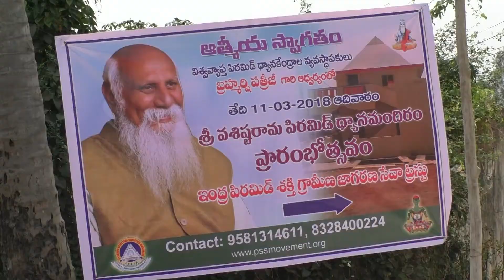VASISTA PHIRMID BLESSINGS - BHRAHMARSHI PATRIJEE